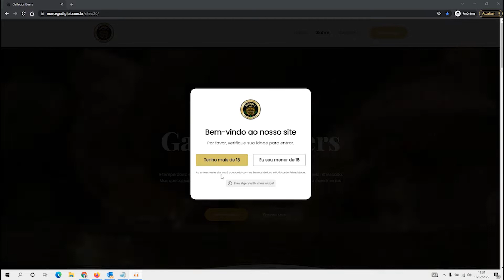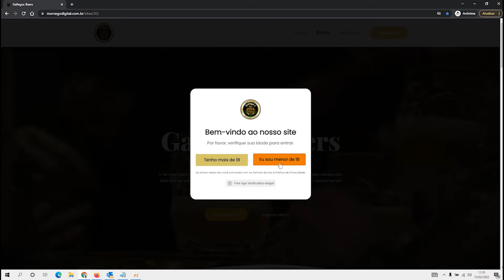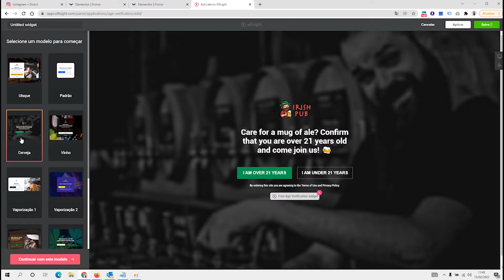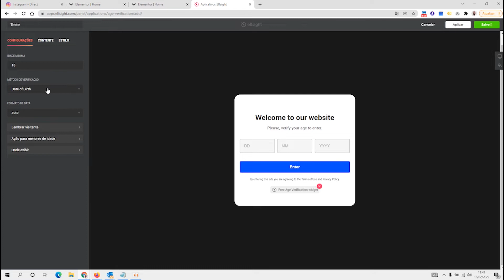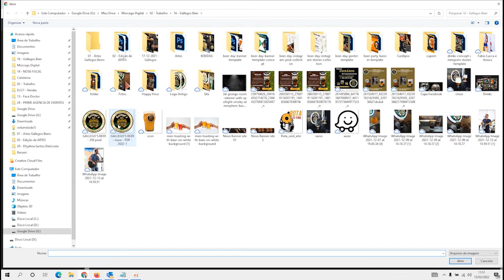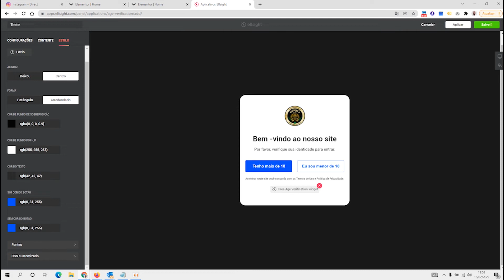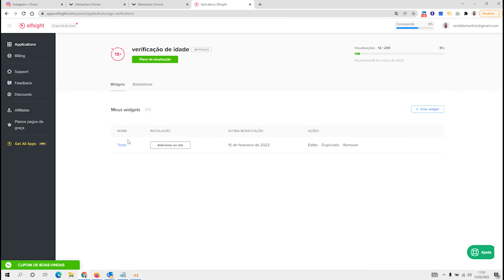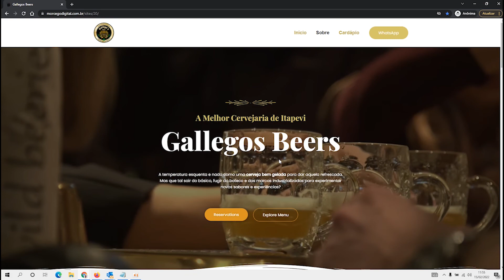Verificação de idade no site WordPress com Elementor